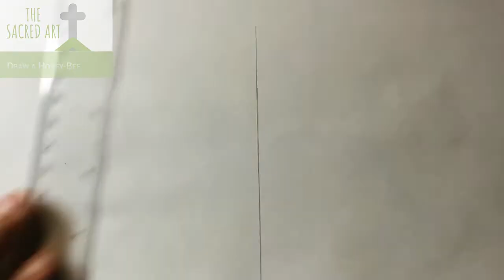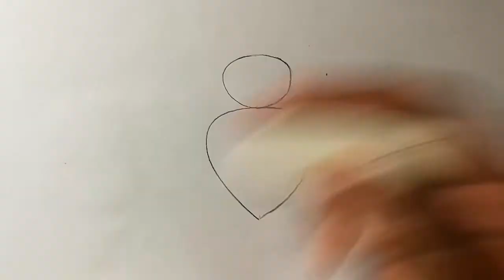Draw and Colour a Honey Bee | Class#9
Draw and colour a Honey Bee